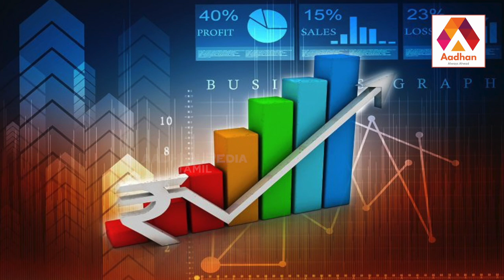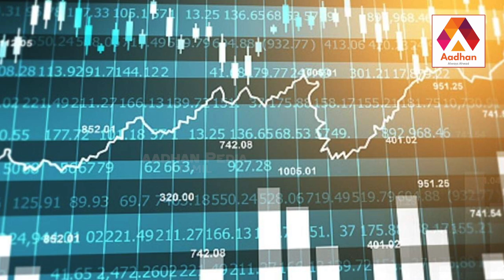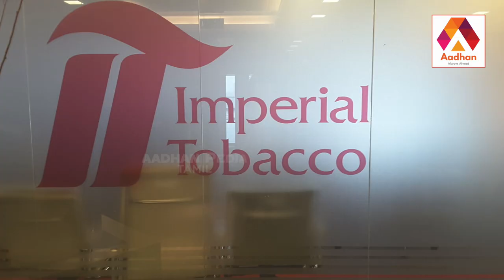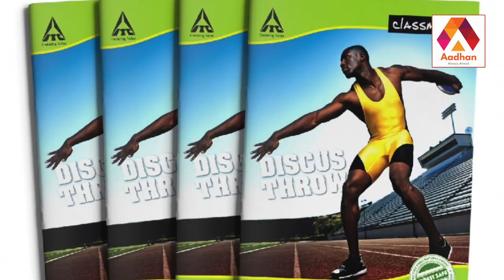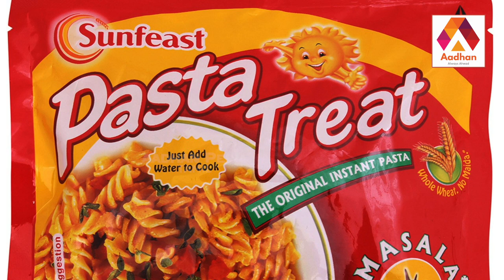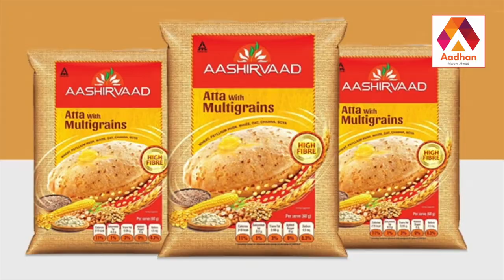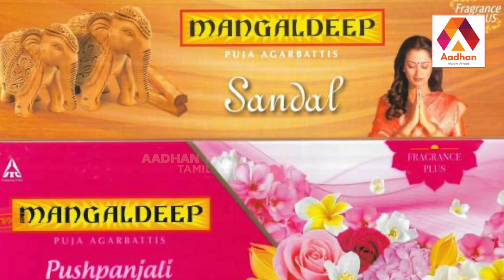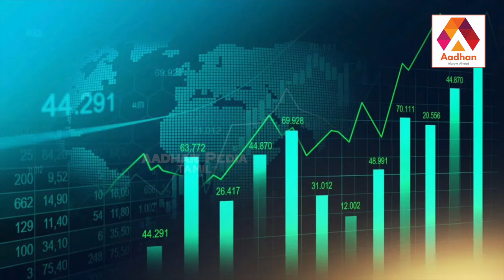சிகரெட் முதல் சாப்பாடு வரை | History Of ITC | BSE | NSE | Investment | Nifty 50 Companies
சிகரெட் முதல் சாப்பாடு வரை | History Of ITC | BSE | NSE | Investment | Nifty 50 Companies | Aadhan Tamil